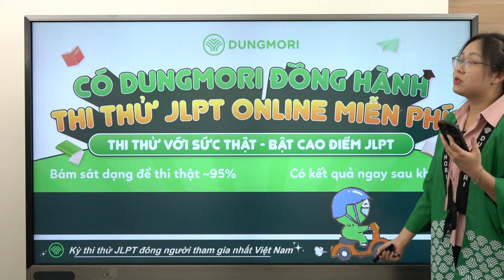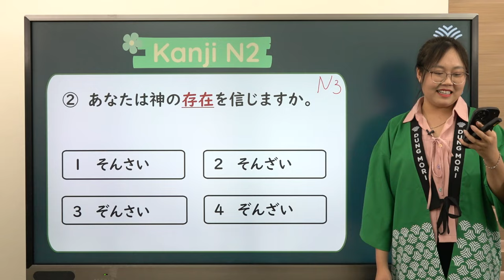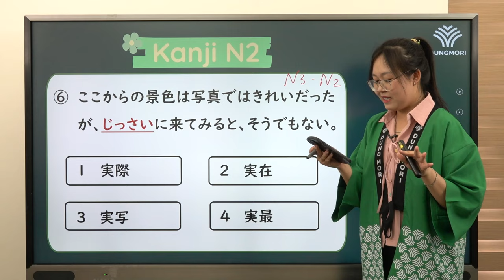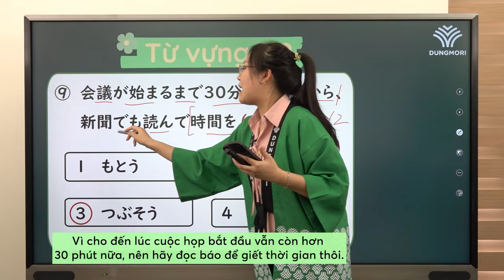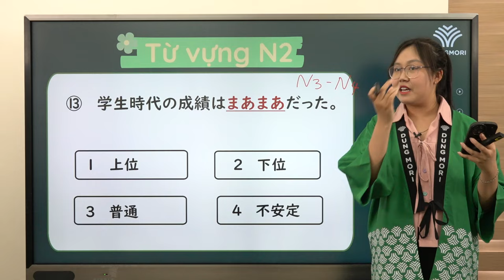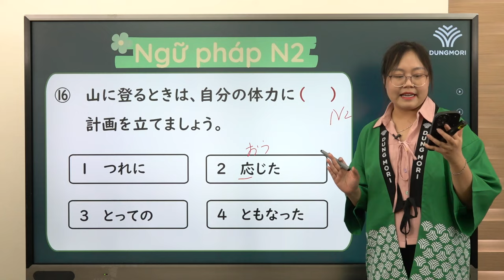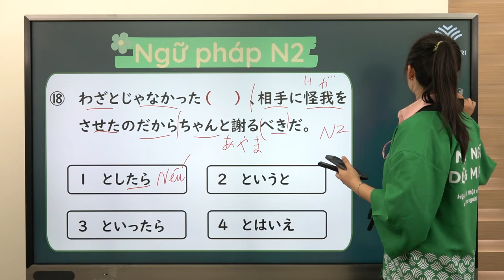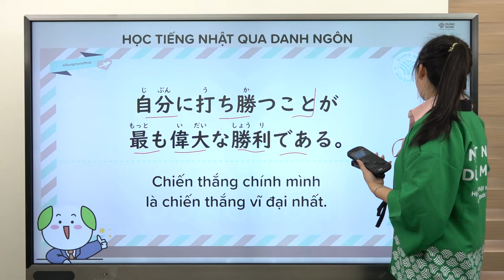BỨT TỐC VỀ ĐÍCH | #21 Luyện đề Từ vựng - Chữ Hán - Ngữ pháp N2